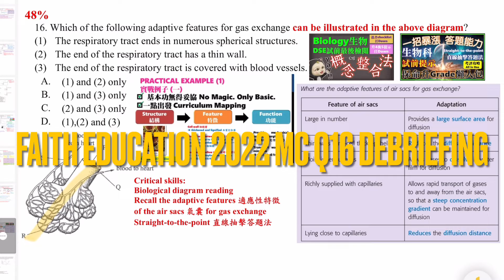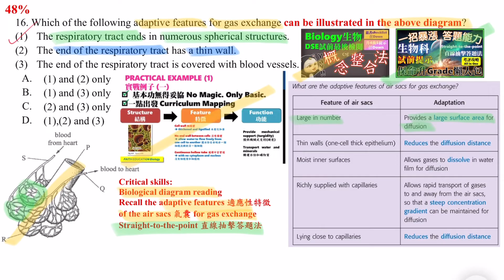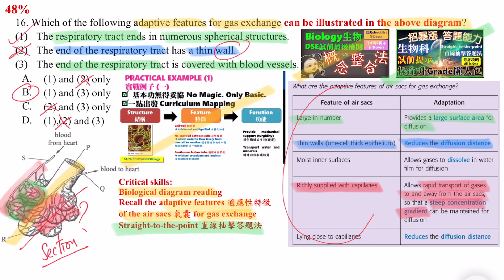DSE Bio│筆記任Down│HKDSE 2022 MC Q16│air sacs 氣囊 │adaptive feature 適應性特徵│ Faith Education {雙語Bilingual}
🔴小腸絨毛與肺泡適應性特徵筆記下載🔴
梁公語錄

➘ 你會感興趣的影片:
1. 💋[BIO殺手的告白] 🌹│ 讀Bio乜都要死記？！│揭秘一招讓你學習生物上癮的實戰心法
2. 📌生物科最後提醒005 │ 超實用破解SBA心結 │ experimental VS control set-up 實驗對照點樣分？
3. 📌生物科最後提醒002 │ 全視技能 │ DSER必看溫習方法 │ 六大題型整合 │ 筆記任Down
4. 【經驗實證】📌生物科最後提醒007│考評報告分析心得│網絡思考法│一片解決雕鑽問法│195個必溫概念│DSER必看溫習方法
5. 【初高中理科生必看】3V變項全掌握 3V Secrets │破解SBA│三位一體 Holy Trinity
6. 【Bio5**實戰絕技】📌生物科最後提醒006│你就是答案│狀元也不懂教你的神技│直線抽擊答題法│straight-to-the-point│Faith Education {雙語Bilingual}
0:00 廣東話
3:30 English